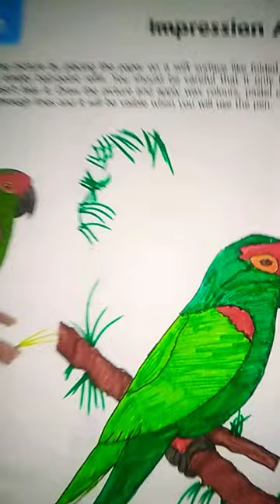Drawing of Parrot 😊